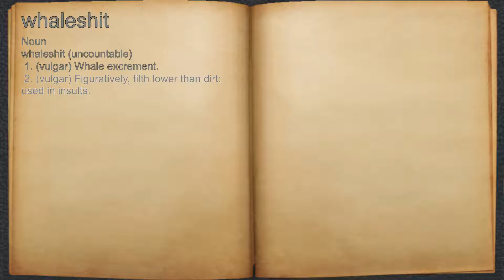What does whaleshit mean?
A spoken definition of whaleshit.

Intro Sound:
Typewriter - Tamskp